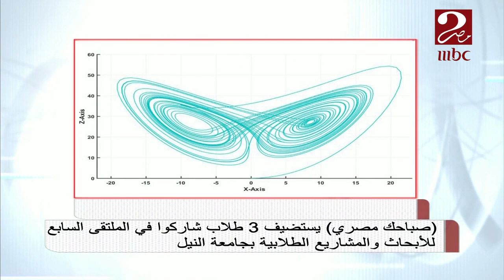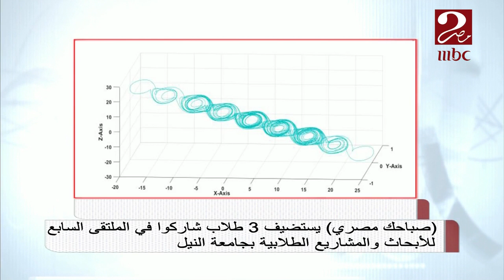صباحك مصرى يستضيف 3 طلاب شاركوا في الملتقى الشابع للأبحاث والمشاريع الطلابية بجامعة النيل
صباحك_مصري يستضيف 3 طلاب شاركوا في الملتقى السابع للأبحاث والمشاريع الطلابية بجامعة النيل